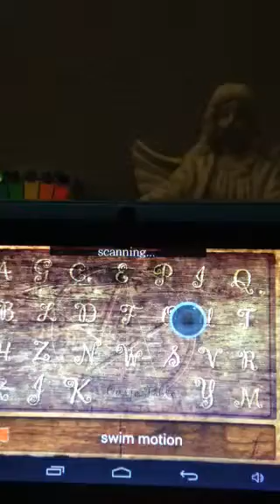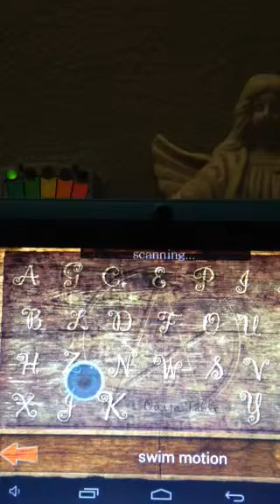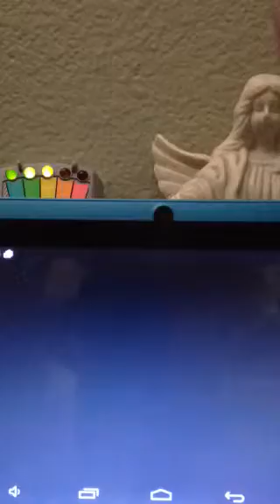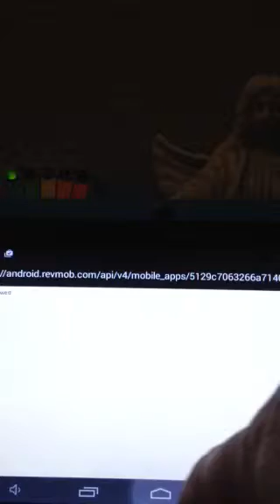Ouija Board Table app session; my room